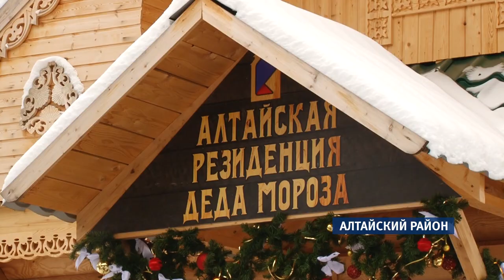Свежий воздух, лебеди и тысячи туристов: чем еще запомнится фестиваль «Алтайская зимовка»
На «Бирюзовой Катуни» в этом году разместилась главная из 40-ка площадок праздника «Алтайская зимовка», знаменующего начало зимнего туристического сезона на Алтае. Оправдал ли себя перенос мероприятий на лоно природы, и какие сюрпризы преподнесла нынешняя «зимовка», расскажет Илья Кочетков.